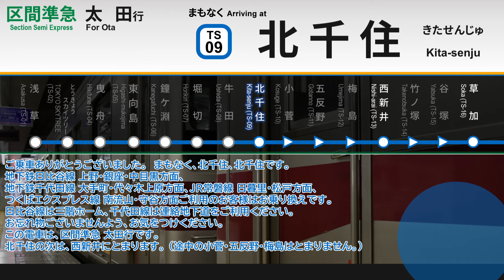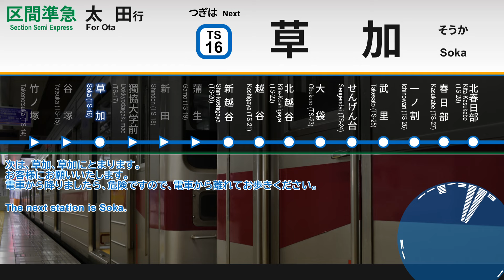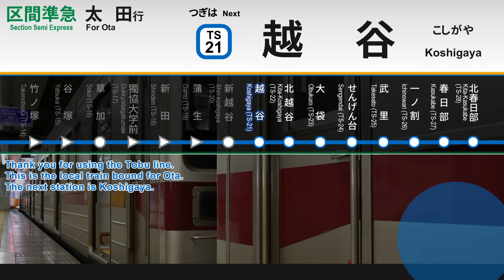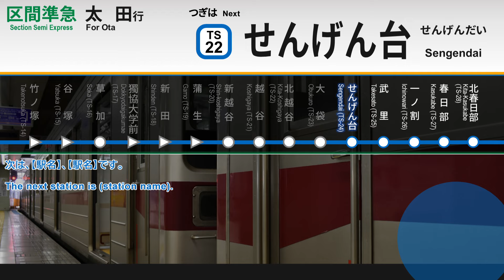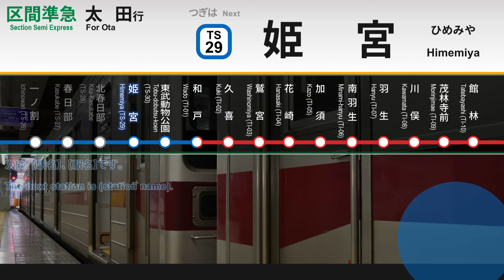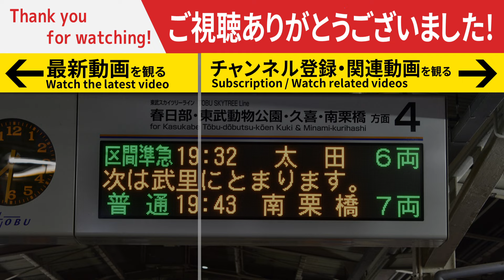【年に一度復活！】東武伊勢崎線 車内放送 区間準急 浅草→太田行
東武伊勢崎線 区間準急 太田行の車内放送です。
足利花火大会に伴う館林行の延長運転となります。
浅草から太田まで自動放送を収録しています。

現在、伊勢崎線では浅草始発の区間急行・区間準急は館林までの乗り入れとなっており、太田までの直通は2020年のダイヤ改正までは定期列車として存在したものの、その後は一年に一度、足利花火大会開催時のみの運行となっています。晩年の浅草～太田直通は区間急行のみの設定で、区間準急の定期運用は2014年に消滅しています。
現在は800系列によるワンマン運転が行われていますが、浅草まで足をのばす10000系列の自動放送と比べ英語放送がなかったり、一部パーツが異なっており、10000系列の自動放送は非常に貴重なものとなっています。
一年に一度しか聞くことのできない太田直通の自動放送をお楽しみください。

・夏季収録のため空調が作動しています。
・車内環境に応じて音声加工を施しています。
・久喜以北において一部の駅でノイズがあります。
以上の点ご了承ください。

00:00 開始
00:09 浅草～牛田｜TS-01～TS08
02:39 北千住｜Kita-senju TS-09
03:48 西新井｜Nishi-arai TS-13
04:42 草加｜Soka TS-16
05:26 新越谷｜Shin-koshigaya TS-20
06:20 越谷～一ノ割｜TS-21～TS-26
08:37 春日部｜Kasukabe TS-27
09:17 北春日部～和戸｜TS-28～TI-01
10:47 久喜｜Kuki TI-02
11:15 鷲宮～茂林寺前｜TI-03～TI-09
13:23 館林｜Tatebayashi TI-10
14:00 多々良～韮川｜TI-11～TI16
16:12 太田｜Ota TI-18

【録音機材】
TASCAM Portacapture X6 + Audio-technica AT9912

【収録】
2024年8月

●音声·映像データをご使用になりたい方へ(YouTube/BVE/Web/作品等)
以下のリンクの申請フォームより、
ご使用目的等をご入力いただくことでデータの使用が可能です。
(利用したい動画のURLを事前にコピーしておくとスムーズです)